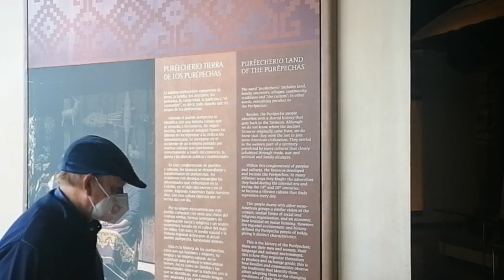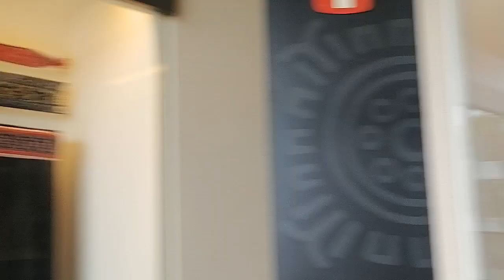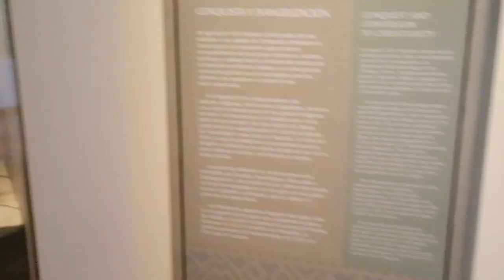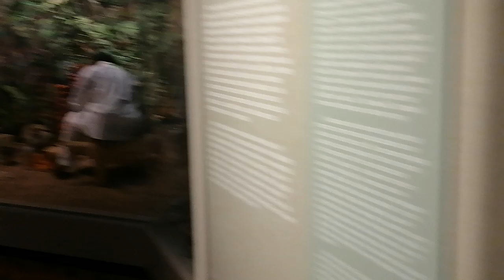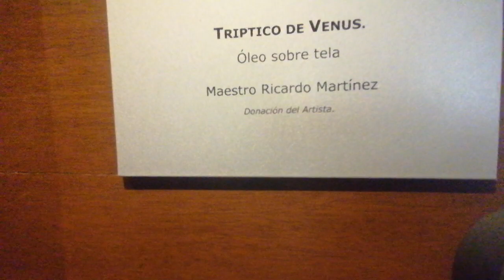¿QUÉ MAS HAY EN EL MUSEO DE ANTROPOLOGÍA?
Nos subimos al 2o piso del museo a grabar y encontramos cosas increíbles!!
Quieres apoyar? depósito en tarjeta 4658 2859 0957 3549 banco INBURSA vía Oxxo
y depósitos a través de Moneygram a nombre de Alsacia Lorena Herrera Ojeda